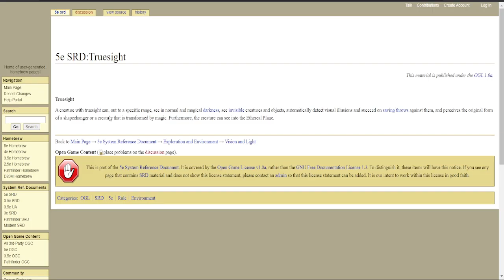The Strife Emperor, Part 2 Whisper of Winter 2: Chapter 22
The party begins their contention against the invading Betrayer Gods.